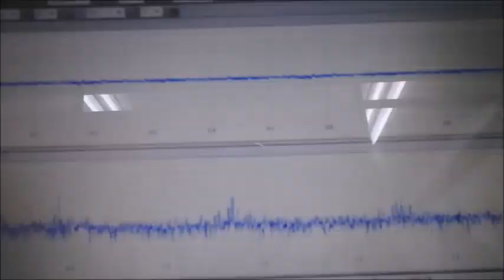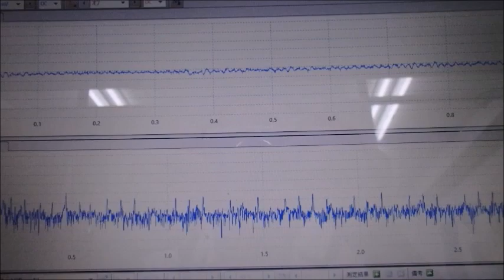非線形現象制御技術による、ナノレベルの超音波攪拌実験（超音波システム研究所）